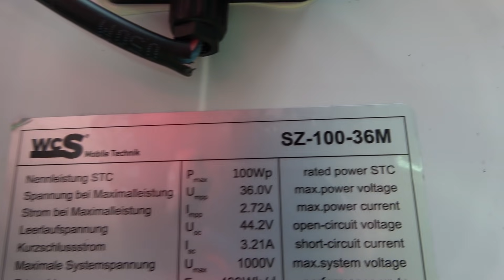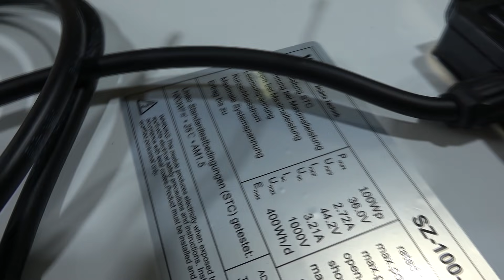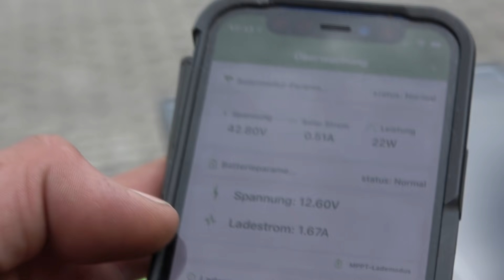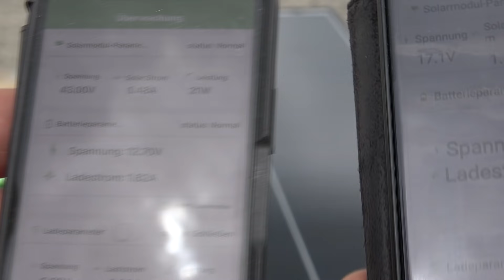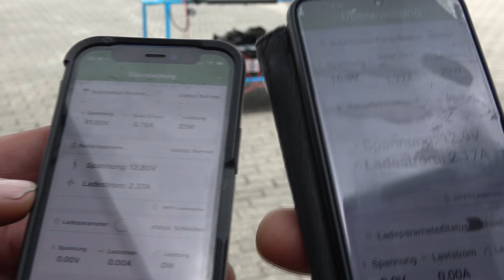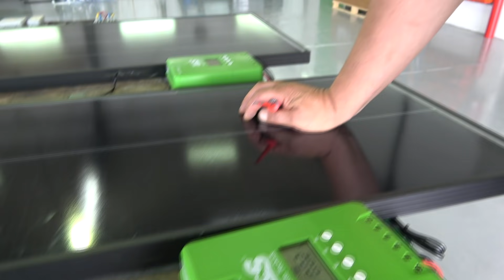WCS Goch: Hohe Spannung Ja / Nein ?!